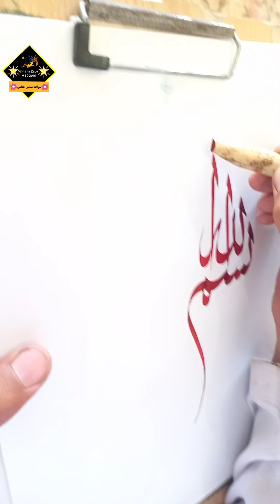Bismillah calligraphy painting Write By Mollana Saber Haqqani